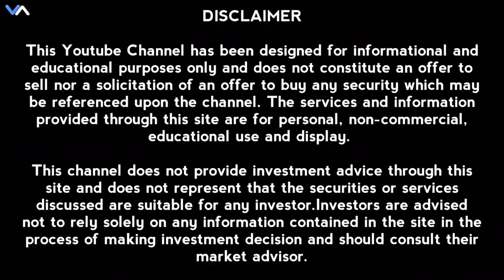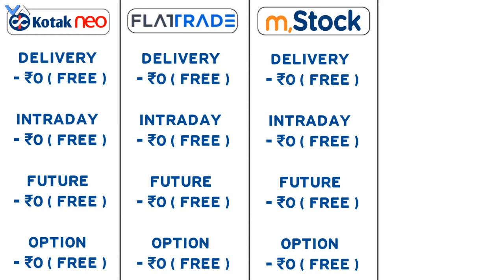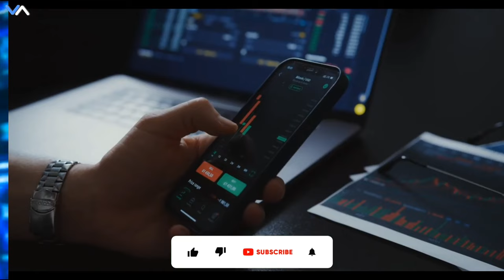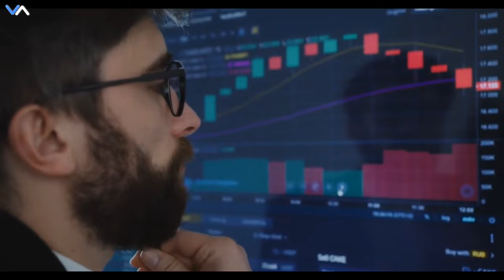Zero brokerage demat account | best app for zero brokerage | zero brokerage trading app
We discuss in this video - zero brokerage demat account and free brokerage demat account also we discuss about the conditions for the zero brokerage of these trading app for zero brokerage charges for trading.

Zero Brokerage Apps -  zero brokerage trading account means the investor has to pay no brokerage charges for trading. So if a trader wants to make good returns on their investments & trading it's good to look for a zero brokerage trading account.

1. zero brokerage demat account
2. zero brokerage charges for trading
3. trading app with zero brokerage
4. zero brokerage trading account